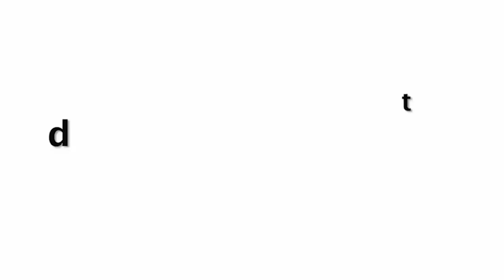Nora Fatehi SECRET Vacation Showing Her Tan Body On A Private Beach